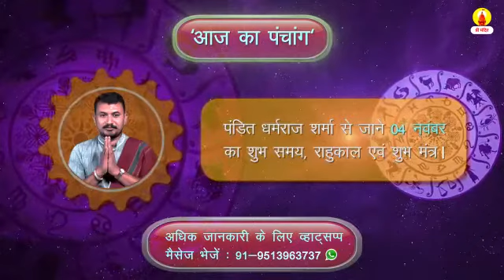04 नवम्बर का पंचाग। जानें पंडित जी से आज का शुभ समय, राहुकाल । Aaj ka Panchang dekhe Sri Mandir par